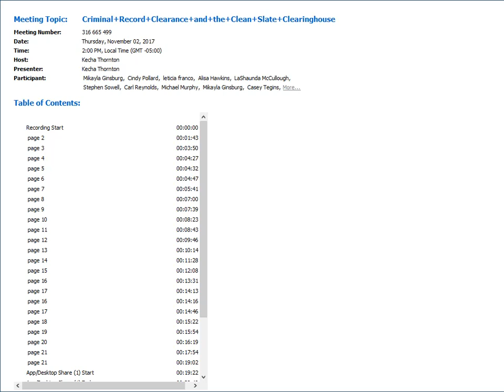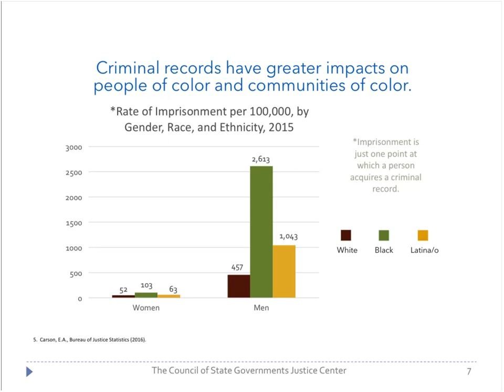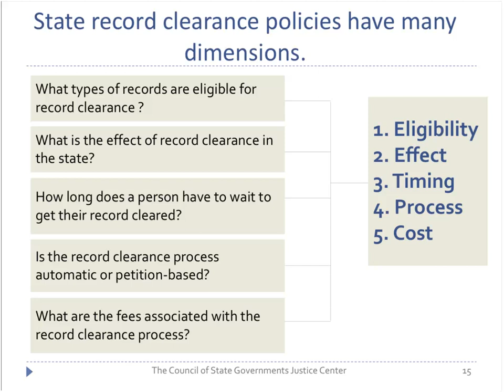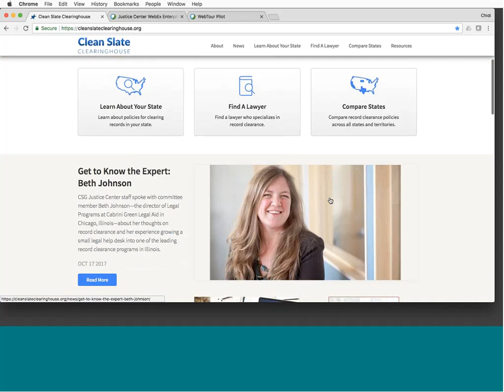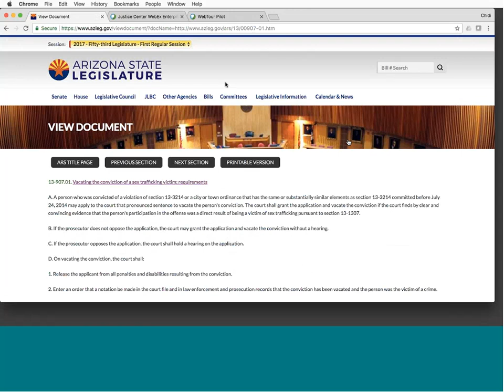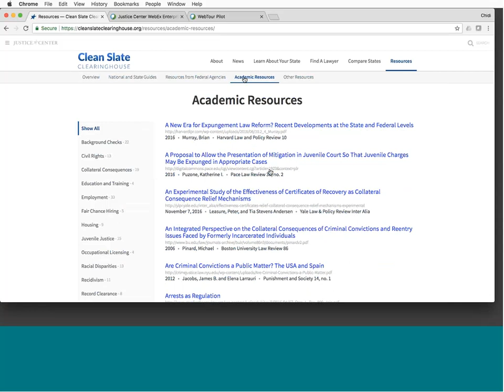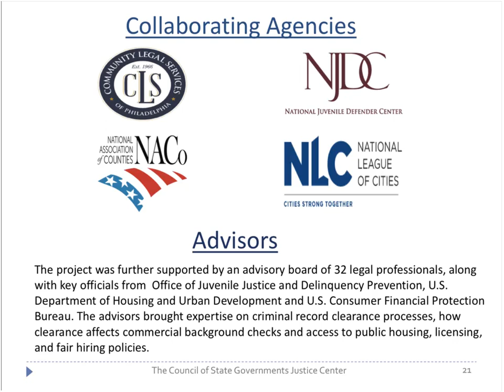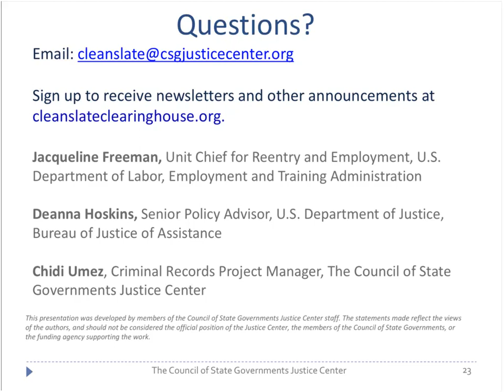Criminal Record Clearance and the Clean Slate Clearinghouse 20171102 1800 1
Hosted by the Clean Slate Clearinghouse, with funding support from the U.S. Department of Labor’s Employment and Training Administration and the U.S. Department of Justice’s Bureau of Justice Assistance

For individuals with a criminal record, certain restrictions exist that affect their ability to obtain gainful employment, housing, public benefits, and access to other rights and benefits. This webinar discusses these “collateral consequences” and provides an overview of efforts across the U.S. to mitigate these consequences through criminal record clearance legislation. Presenters also introduce the Clean Slate Clearinghouse (CSC), a project funded by the U.S. Department of Labor's Employment and Training Administration and the U.S. Department of Justice’s Bureau of Justice Assistance and developed by The Council of State Governments Justice Center. The CSC provides people with criminal records, legal service providers, and state policymakers with information on juvenile and adult criminal record clearance policies in all U.S. states and territories.

Panelists:

Jacqueline Freeman, Unit Chief for Reentry Employment Services, U.S. Department of Labor's Employment and Training Administration
Deanna Hoskins, Senior Policy Advisor, U.S. Department of Justice's Bureau of Justice Assistance
Chidi Umez, Project Manager, The Council of State Governments Justice Center